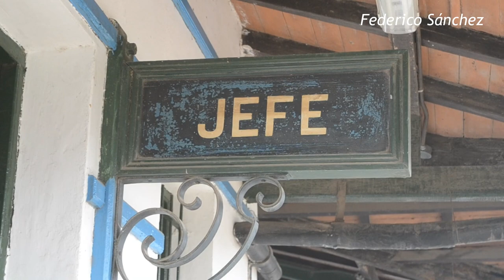LOC CAF 593/1 y 593/2 por BRANDSEN | RUMBO MAIPÚ Y ESCALADA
Hola para todos! El día 3 de septiembre de 2021 circuló por el ramal Plaza Constitución - Mar del Plata una tripla, que partió de Escalada temprano por la mañana, pasando por Brandsen a las 10:30am con destino Maipu. (Ruta E-2801) Varios días después, específicamente el día 7 de septiembre, la LOC CAF 593/2 circuló rumbo a Escalada desde Maipú pasando por Brandsen a las 11:20hs. (Ruta E-2804) Aquí los videos de las pasaditas!!

Mis redes: @fedemop - INSTAGRAM
Fede Sanchez - FACEBOOK